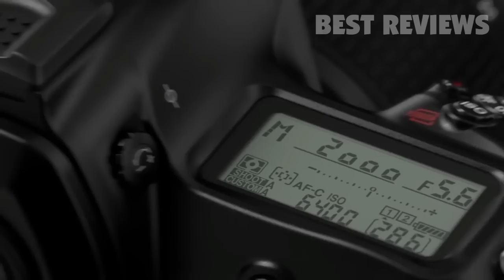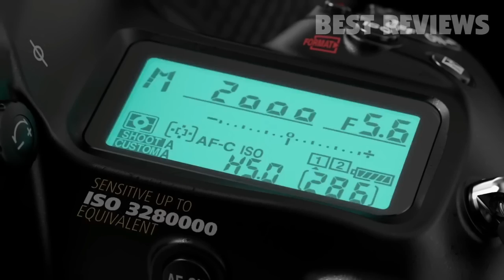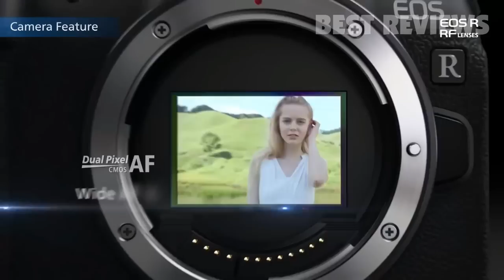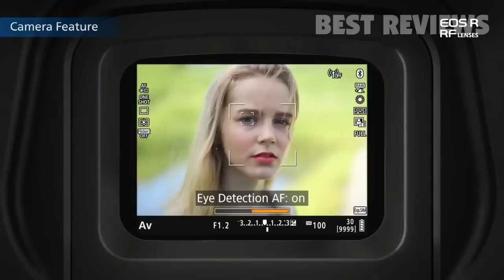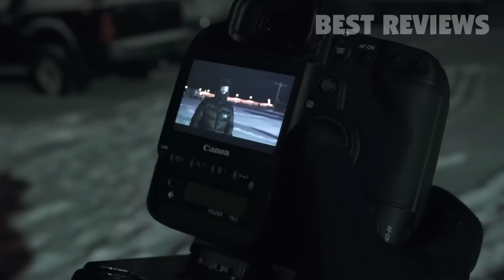5 Best 4K DSLRs Mirrorless Cameras - Highest Rated 4k DSLRs Cameras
All the products featured in the video can be found here:
5 ► Nikon D5
Amazon United States
Amazon Canada
Amazon France
Amazon Italy
Amazon Spain
Amazon United Kingdom
Amazon Germany

4 ► Nikon Z7
Amazon United States
Amazon United Kingdom
Amazon France
Amazon Germany
Amazon Spain
Amazon Canada

3 ► Canon EOS R
Amazon United States
Amazon Canada
Amazon France
Amazon Italy
Amazon Spain
Amazon Germany

2 ► Sony a7R II
Amazon United States
Amazon Canada

1 ► Canon EOS-1DX Mark II
Amazon United States
Amazon Canada
Amazon France
Amazon United Kingdom
Amazon Germany
Amazon Spain